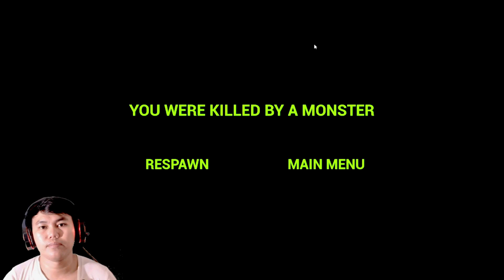Zookeper lucu bikin ulah sang penjaga kebun binatang game zoomomaly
ngamukk zookeper gara-gara di masukin kandang beberapa  binatang anomaly di kebun binatang. apa yang terjadi teman-teman..!!??

- Developer : LIGHTS ARE OFF LLC

zoonomaly gameplay steam catnapZoonomaly adalah game di mana Anda harus bertahan hidup di kebun binatang yang dipenuhi monster, mencari pecahan kunci untuk mengungkap asal-usul monster, dan menghentikan kekacauan monster. Untuk melakukan ini, Anda harus memecahkan teka-teki di seluruh kebun binatang untuk mengumpulkan semua pecahan kunci.